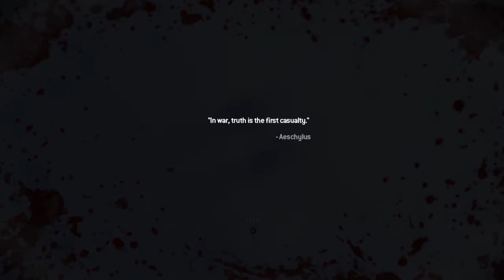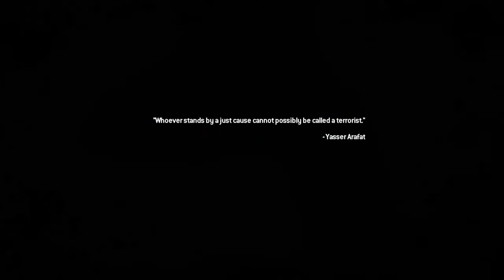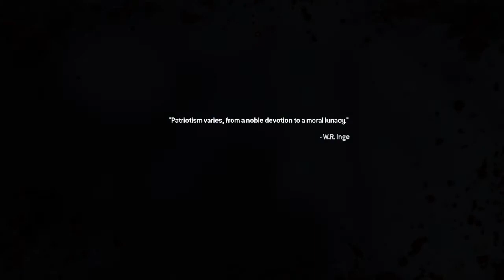Call of Duty® Modern Warfare® 2